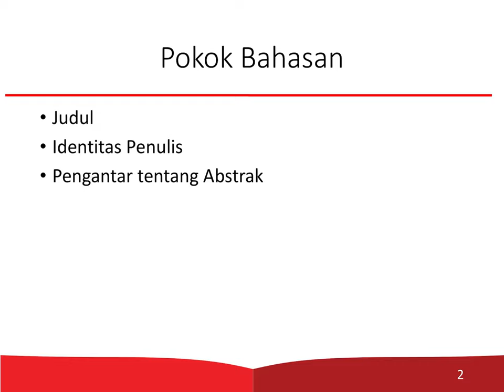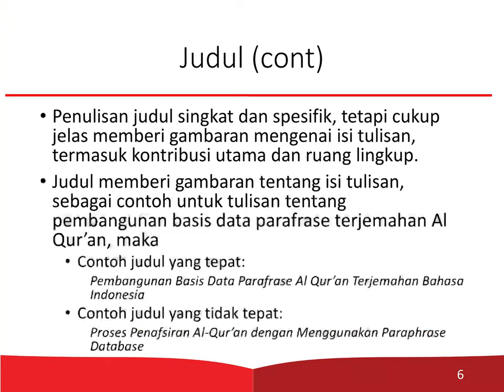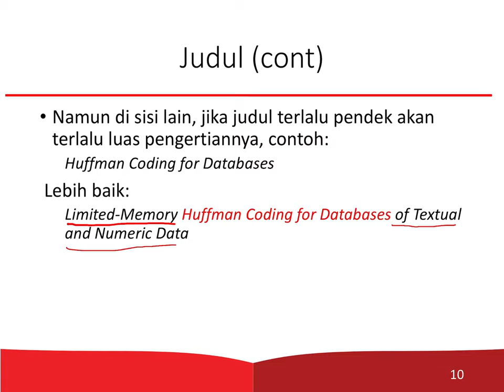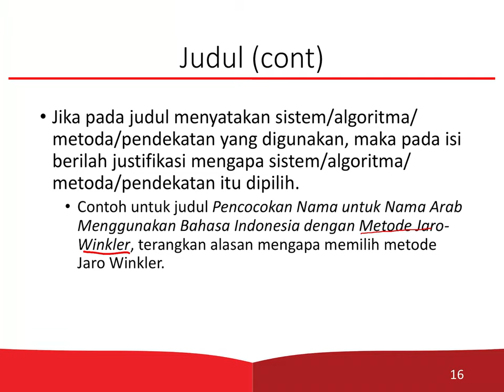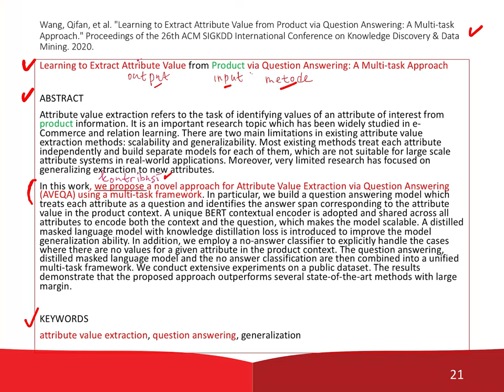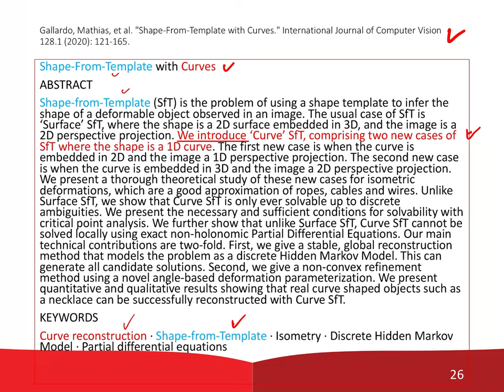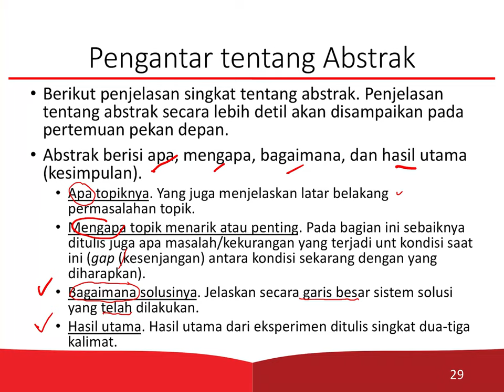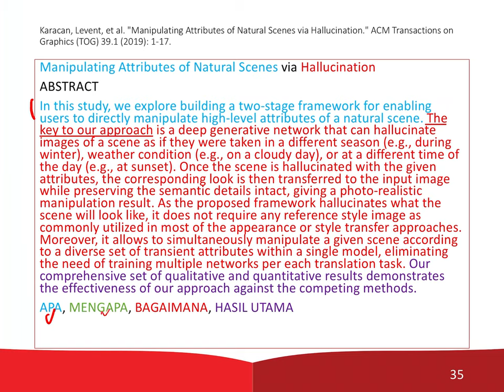TATUL 2020-1. 03 Judul, identitas penulis, dan pengantar abstrak